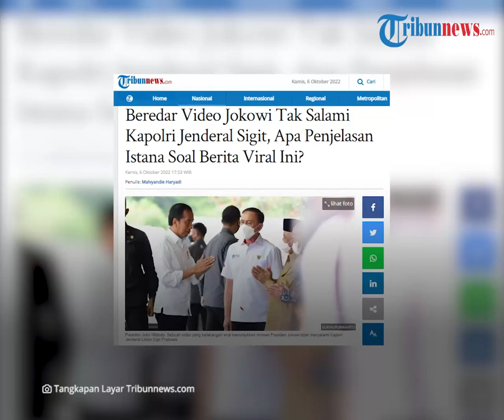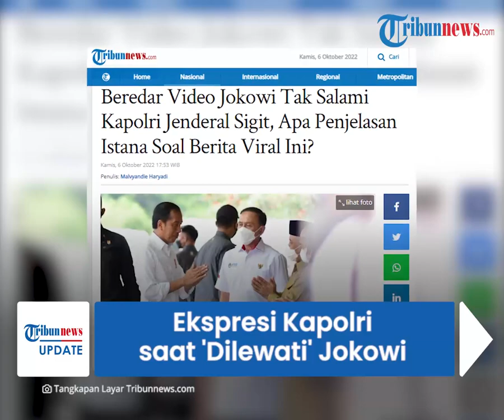Ekspresi Kapolri 'Dilewati' Tak Disalami Jokowi di HUT ke-77 TNI, Menunduk, Usap Tangan ke Perut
Jokowi sempat menyapa Listyo Sigit, namun tak menyalaminya, padahal sebelumnya menyalami Panglima TNI Jenderal Andika Perkasa.

Listyo Sigit tampak hendak menyodorkan tangan namun diurungkan lalu menunduk dan mengusap tangannya ke perut.

Alih-alih menyalami Jenderal Sigit, Jokowi langsung bergerak menyalami KSAD Jenderal Dudung Abdurachman dan istri.

Selanjutnya Jokowi menyalami KSAU Marsekal Fadjar Prasetyo dan KSAL Laksamana Yudo Margono.

Presiden Jokowi, kemudian mengangkat kedua tangannya, menyapa ke arah warga.

Terkait viralnya video tersebut, Kepala Sekretariat Presiden, Heru Budi Hartono memberikan penjelasan.

Heru menilai tak ada persoalan dari kejadian tersebut.

"Enggak ada masalah," kata Heru.

Menurutnya, sebelum upacara, Jokowi juga menyalami semua pihak.

Ia menambahkan, Jokowi juga sudah menyapa Kapolri.

"Kan di mimbar utama sebelum upacara semua sudah disalami, dan kan yang di video itu Pak Presiden menyapa Pak Kapolri," katanya.

(Tribun-Video.com/Tribunnews.com)

Artikel ini telah tayang di Tribunnews.com dengan judul Beredar Video Jokowi Tak Salami Kapolri Jenderal Sigit, Apa Penjelasan Istana Soal Berita Viral Ini?,